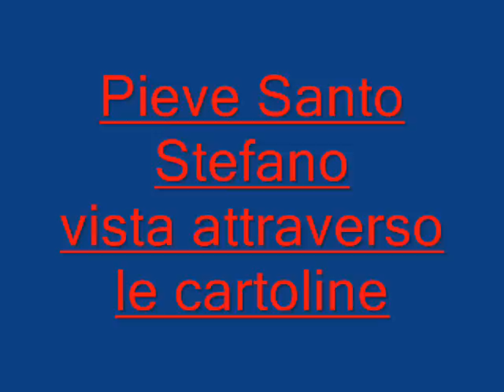Pieve Santo Stefano